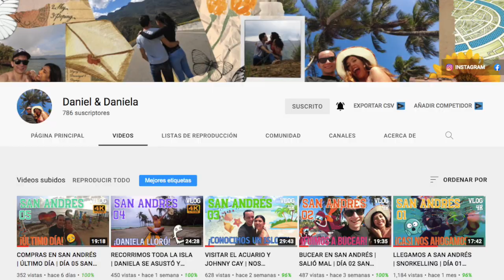🎁 ¡ESTE ES UN VIDEO ESPECIAL PARA TI! 🎈 ¡GRACIAS POR TU APOYO! Cumpleaños de la profe Mónica ❤️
¡Holaaa! Esta vez quiero agradecerte por estar aquí conmigo, por apoyar mi proyecto y por dejarme entrar en tu vida. Por eso hoy quiero dejarte entrar en la mí; así que disfruta este video, lo hice con mucho cariño, en especial por ser hoy mi onomástico. ¡Te dejo un abracito!